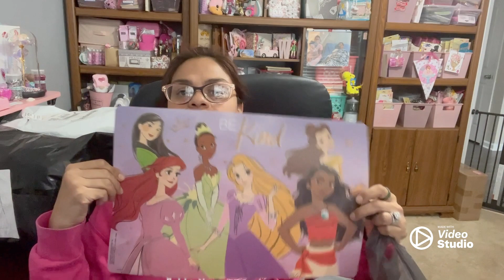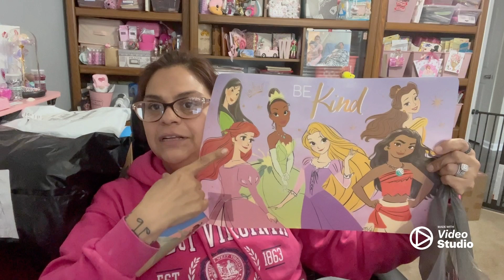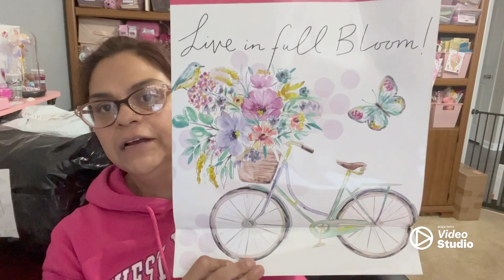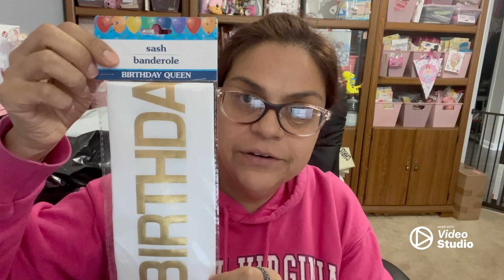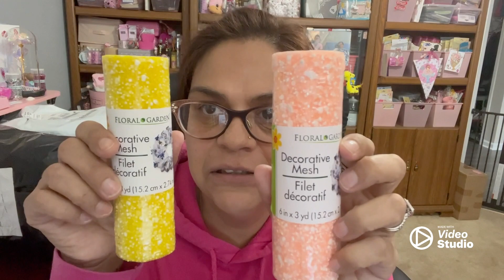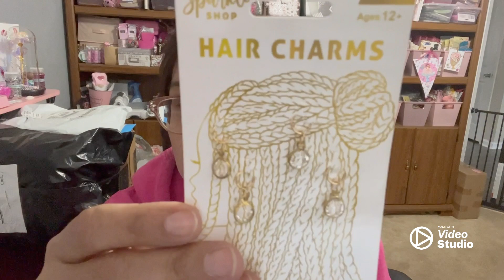Todays Dollar Quarter Tree Haul Y’all